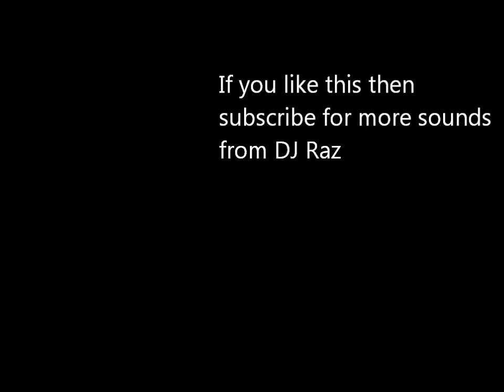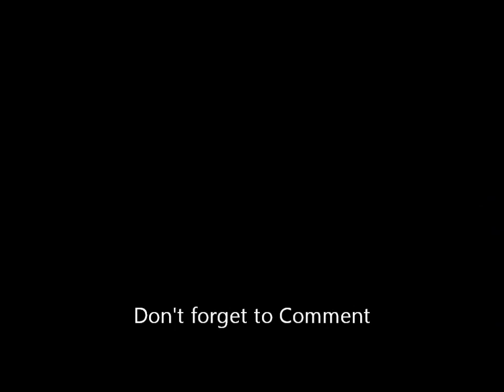DALVEE - LIVING IN DARKNESS (DJ Raz Remix)